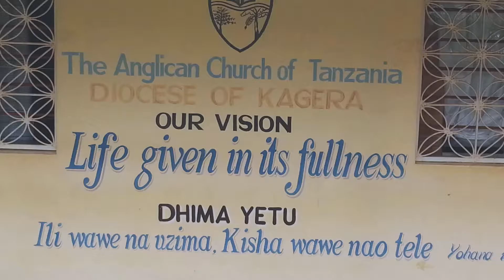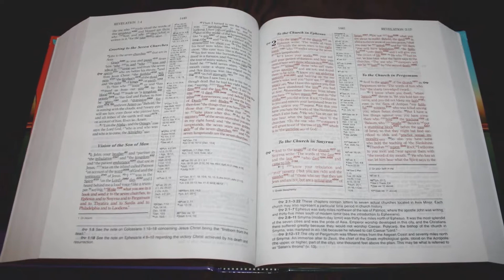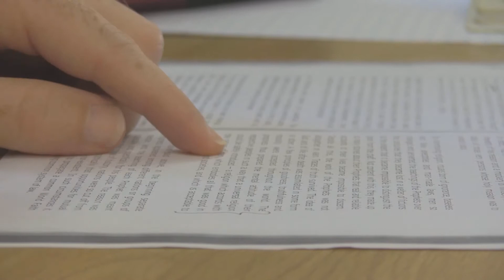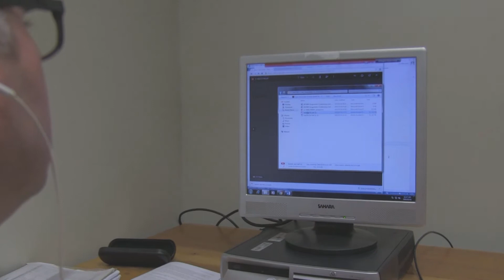An Introduction to George Whitefield College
GWC trains Christian leaders for the Church in Africa and beyond. This short film provides an overview of GWC's courses, ethos and community. If you are considering becoming a student or partner with the College please go to find out more information.